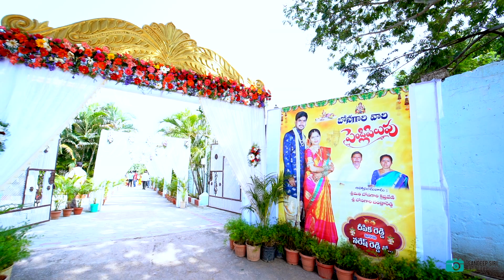DEEPIKA & NARESH REDDY Wedding Promo